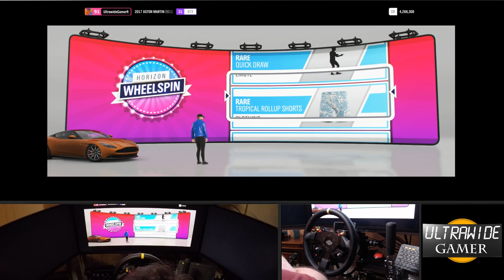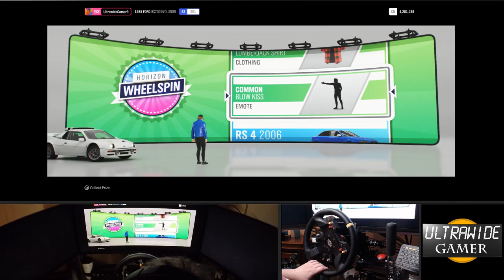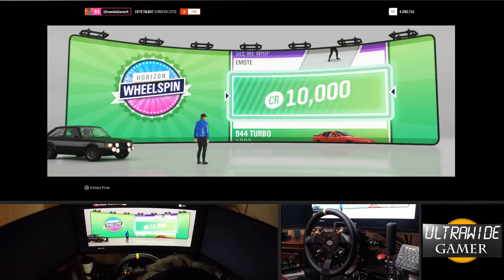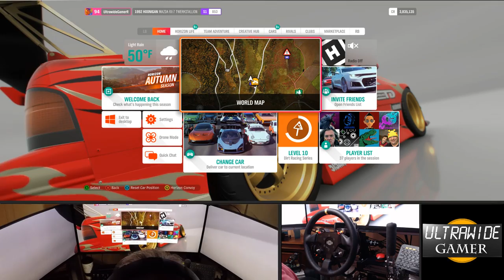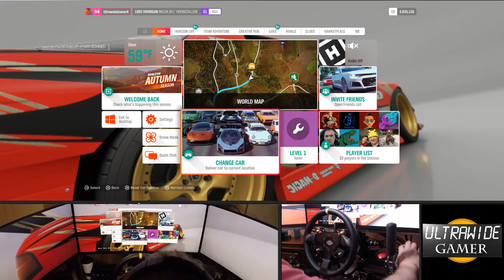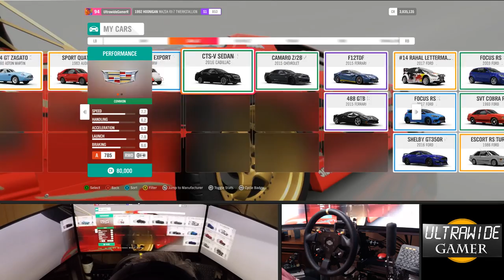Forza horizon 4 PC with Direct Drive wheel part 17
All goes back in to the channel for new game titles and hardware.

Trucksbook join up and help build the company miles or be the number one driver . (Ets2 / Ats)

Looking to grow this channel with all your support!!

Live stream driving or racing genre. Weekdays from 8:30 pm when free , weekends when free.

Current Setup -

Display -
Custom Quad monitor stand.
Main screens  - 3 x 34" Ultrawide LG 21/9 Gsync 144Hz
4th screen AOC 27" 1440p

sim rig -
Wheel - Direct drive - Simtech racing OSW (Biss-c encoder)
Wheel hub 1 - Sim Racing Coach - Buttons and Paddles
Wheel hub 2 - simline buttons and paddles
Pedals - Fanatec V3 inverted
Shifter - Shh
Almar skrs Man Truck hifter
Handbrake - Heusinkveld Engineering Sim handbrake
Dash Display - Honour 9 Lite
Bass shaker - home made
Button box - Home made
Turn signal - Home made
Game pad - Xbox one controller

Pc Spec -
8700k cpu  4.7ghz
NZXT x62 Kraken
MSI 1080TI graphics
16GB corsair 3200Mhz ram
Asus hero motherboard
1x 512 samsung 960 pro nvme
1x 1TB samsung 850 evo ssd
1x 1TB samsung 840 evo ssd
1x 512 crucial 512 ssd
Evga p1000 psu

SimHub and SIMDashboard used to control additional displays and input controllers.